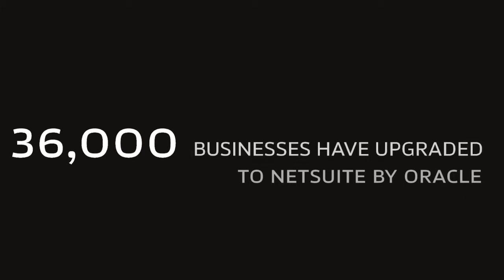2023 Recap, 2024 Predictions, Farcaster/Turpentine Updates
Dan and Erik discuss the potential impact of a Trump win in 2024, the appeal of populism, the impact of AI on the next generation of startups, and an update from Farcaster and Turpentine.
We're hiring across the board at Turpentine and for Erik's personal team on other projects he's incubating. He's hiring a Chief of Staff, EA, Head of Special Projects, Investment Associate, and more. For a list of JDs, check out

SHOPIFY for a $1/month trial period

Shopify is the global commerce platform that helps you sell at every stage of your business. Shopify powers 10% of all e-commerce in the US. And Shopify’s the global force behind Allbirds, Rothy’s, and Brooklinen, and 1,000,000s of other entrepreneurs across 175 countries. From their all-in-one e-commerce platform, to their in-person POS system – wherever and whatever you’re selling, Shopify’s got you covered. With free Shopify Magic, sell more with less effort by whipping up captivating content that converts – from blog posts to product descriptions using AI.

NetSuite has 25 years of providing financial software for all your business needs. More than 36,000 businesses have already upgraded to NetSuite by Oracle, gaining visibility and control over their financials, inventory, HR, eCommerce, and more. If you’re looking for an ERP platform head to NetSuite and download your own customized KPI checklist.
X / TWITTER:
@eriktorenberg (Erik)
@dwr (Dan)
@moz_podcast (Moment of Zen)
TIMESTAMPS:
(00:00) Intro
(01:08) Recap of 2023
(01:59) Impact of Elon Musk's Takeover of Twitter
(05:07) Impact of Changing Twitter and Zerp Policies
(08:54) Decline of Cancel Culture and Rise of Intellectual Diversity
(14:47) Sponsors: Shopify | NetSuite
(27:17) The Role of Prediction Markets in Politics
(35:15) Affirmative Action
(37:10) The Reality of Raising Funds in the Crypto World
(39:32) Tech and Politics
(45:24) Potential Trump Win
(01:07:31) Political Campaign Strategies
(01:08:58) New City Projects
(01:10:28) The Influence of Interest Rates on Tech Companies
(01:12:33) The Potential of AI and Startup Efficiency
(01:15:49) Forcaster updates
(01:24:39) Turpentine updates

Music Licenses:
VFN5GSTJMU0MLAPN
8XU4TJV7YQQBWPXW
V1XYNCPFPKHH2RYM